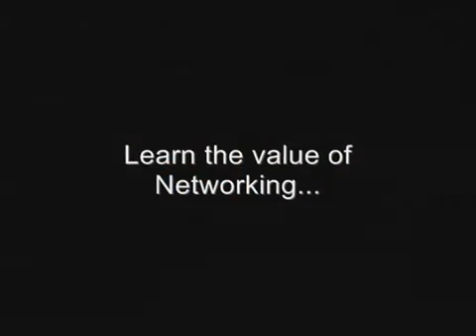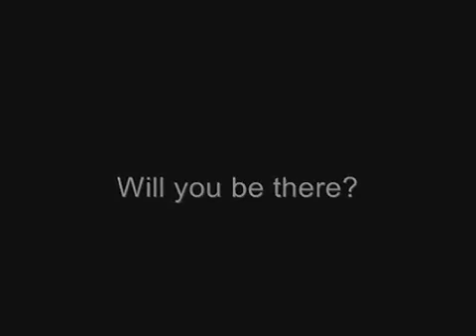Next Gen Conf July 11 12, 2011 wmv shopping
BIKINI SHOPPING w/ Macy Kate
Kawaii Crush Hyper Happy MALL PLAYSET Pet Shop Food Court Shopkins Shopping Toy Unboxing Video
Goat Simulator GOATZ - ZOMBIE GOAT SHOPPING - Part 4 - Goat Simulator Zombie Gameplay | Pungence
XXL SHOPPING HAUL + TRY ON ♡ Forever21|Lush|Primark|Douglas und mehr| BarbieLovesLipsticks